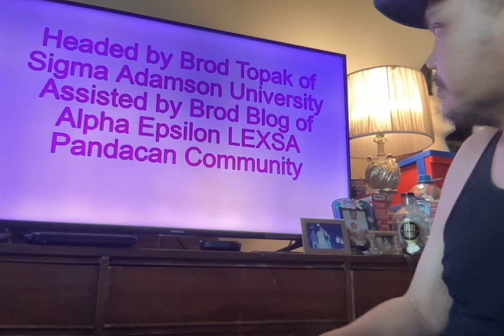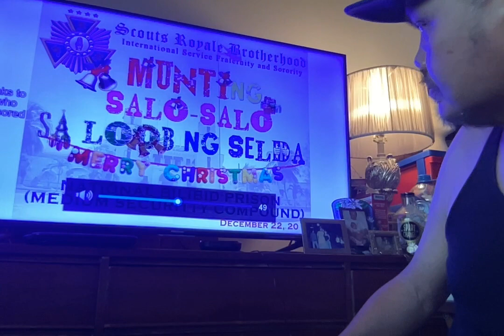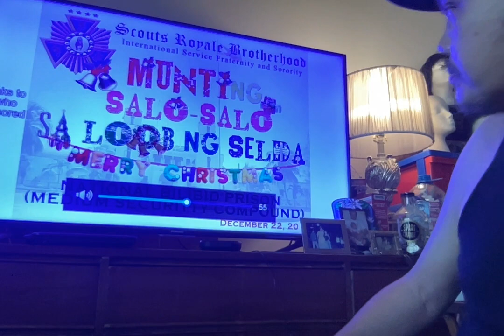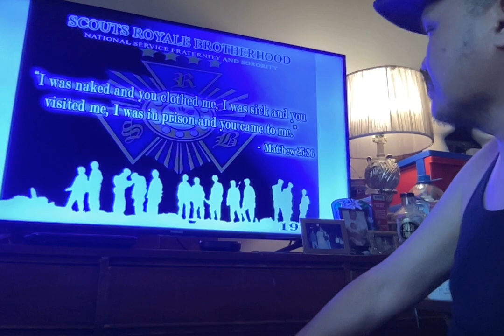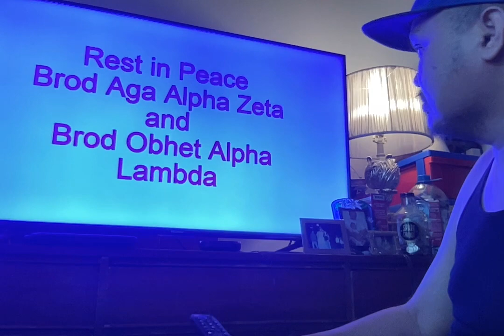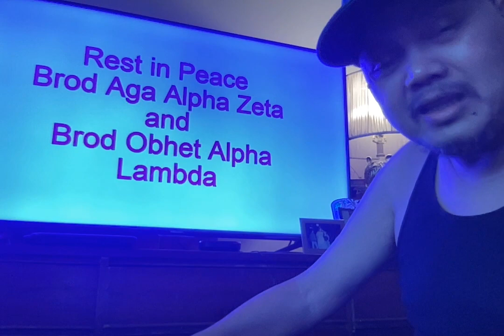Paskulungan sa Medium at Maximum prison. Movie on 7 26 23 at 7 14 PM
Aming pinahahalagahan ang aming mga kapatid saan man sila naroroon. Kahit sila ay napagkakaitan ng kalayaan ay amin silang dinadalaw at pinasasaya..